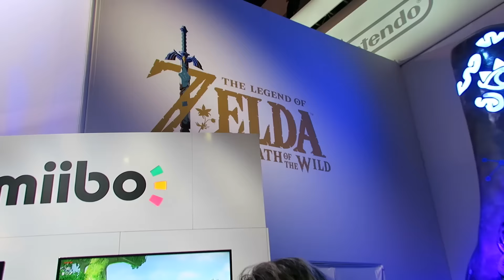PERDIDA NA E3 feat. MALENA e RATO - POR AÍ #4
FICHA TÉCNICA
• Edição: Willy
• Finalização: Rodrigo Tucano